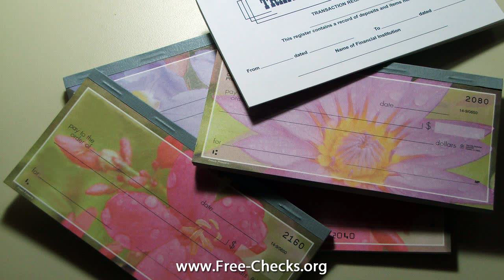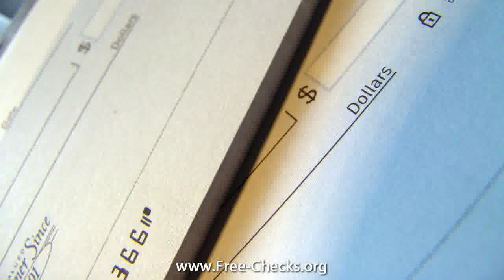cheapest personal checks online